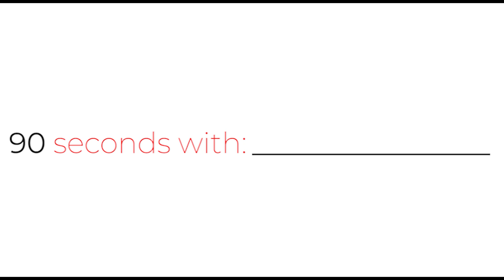90 sec with Susan, your Executive Assistant to the Mayor!